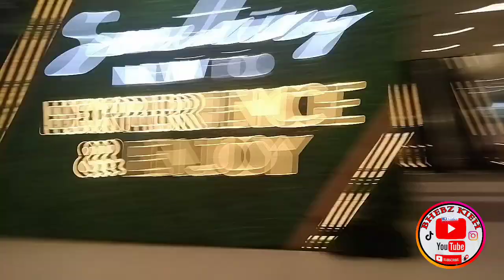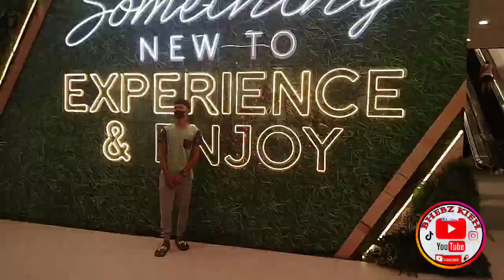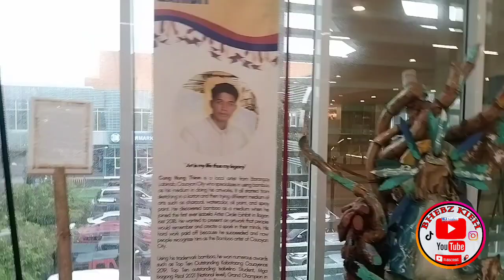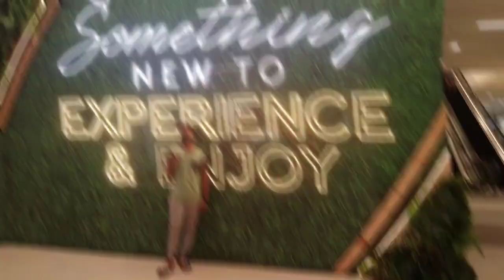Visiting my Relatives sa Cauayan Isabela|| Blanza/Delacruz||Pasyal din sa SM Cauayan||Bhebz kieh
Binisita namin ang aming Relatives sa Cauayan, hello Kapamilya Blanza/DelaCruz